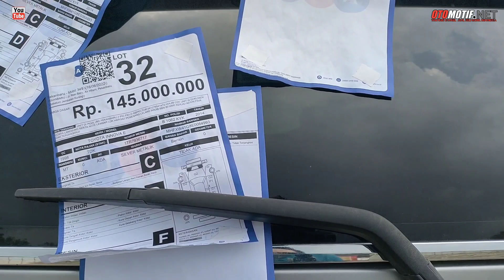Lelang Mobil Kondisi Mati & Ex Laka.Ternyata Banyak Peminatnya.Lelang JBA.